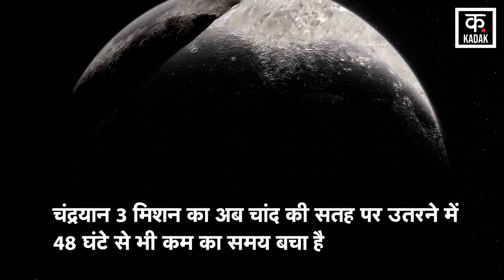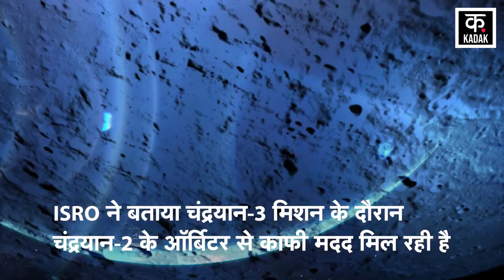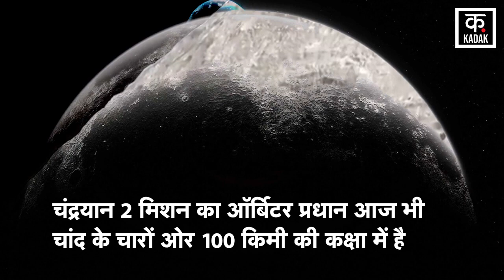Chandrayaan 3 को मिला Chandrayaan 2, Orbiter का साथ, ISRO | Moon | Vikram Lander | N18V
Chandrayaan 3 Mission को मिला Chandrayaan 2, Orbiter का साथ, ISRO | Moon | Vikram Lander

Chandrayaan 3 mission now has less than 48 hours left to land on the lunar surface. As soon as Chandrayaan 3 is successful, India will become the first country to go to the Moon's South Pole. ISRO's Chandrayaan-3 has been welcomed by Chandrayaan-2, which has been present on the lunar surface for 4 years. ISRO told that the contact of Chandrayaan 3 and Chandrayaan 2 spacecrafts has been established. ISRO said that the orbiter of Chandrayaan-2 welcomed the lander module of Chandrayaan-3. ISRO told that two-way communication has been established between Chandrayaan 3 and Chandrayaan 2.

चंद्रयान 3 मिशन का अब चांद की सतह पर उतरने में 48 घंटे से भी कम का समय बचा है. चंद्रयान 3 के सफल होते ही भारत चांद के साउथ पोल में जाने वाला पहला देश बन जाएगा. ISRO के चंद्रयान-3 का चांद की सतह पर 4 साल से मौजूद चंद्रयान-2 ने स्वागत किया है. ISRO ने बताया कि चंद्रयान 3 और चंद्रयान 2 अंतरिक्षयानों का संपर्क स्थापित हो चुका है. ISRO ने कहा कि चंद्रयान-2 के ऑर्बिटर ने चंद्रयान-3 के लैंडर मॉड्यूल का स्वागत किया. ISRO ने बताया कि चंद्रयान 3 और चंद्रयान 2 के बीच टू-वे कम्युनिकेशन स्थापित हो चुका है.